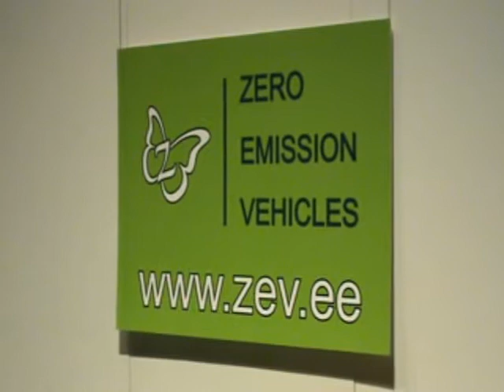Estonian Electric Roadster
Estonian company ZEV Motors presented its electric roadster ZEV Seven in Helsinki Electric Motor Show 2009.